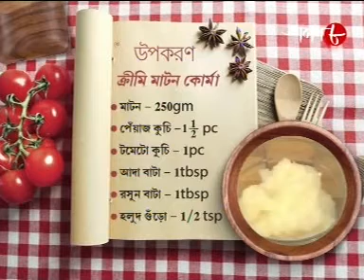Rongon Neogi's Cookery show - Creamy Mutton Korma